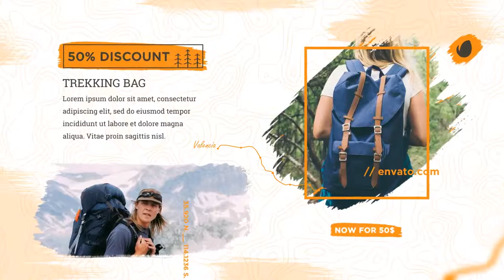Brush Product Promo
Brush Product Promo is a product promotion template. It is a modern, simple and flexible template which can be used for many purposes. Just drop in your images and type in your text and ready to go. The template has 23 Media holders, 48 Text holders.

FEATURES -

    4K and Full HD Resolution Included
    23 Media holders, 48 Text holders
    Any FONT could be used
    Images included.